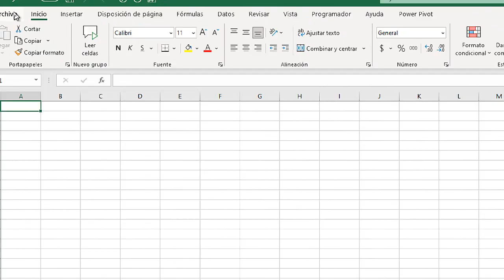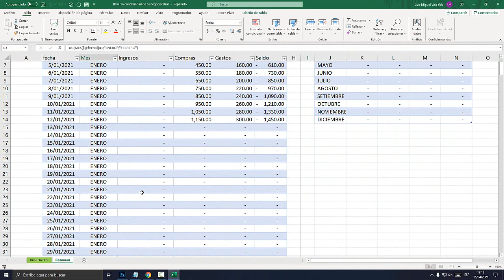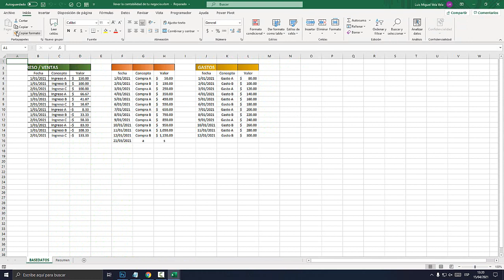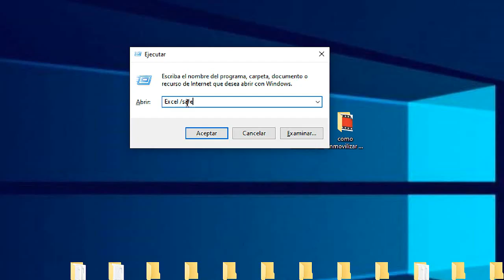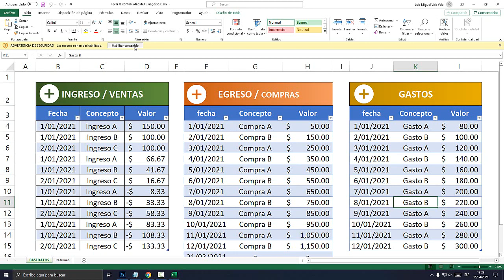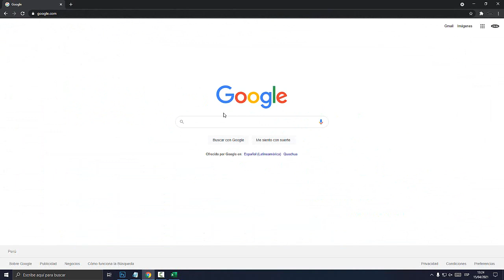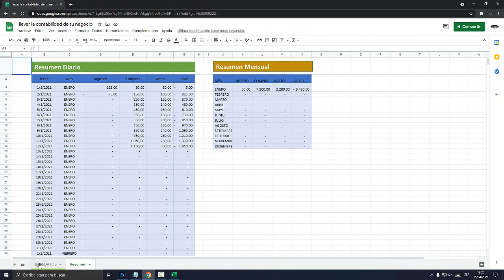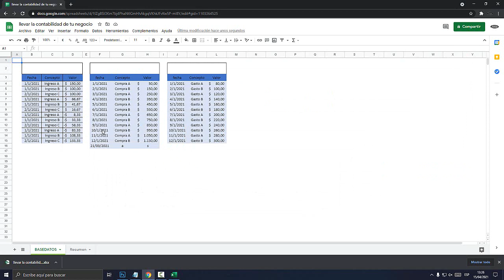Cómo abrir archivos dañados de Microsoft Excel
Apr4ende a abrir y recuperar archivos dañados de Microsoft Excel. Abrir archivos dañados. recuperar archivos dañados EXCEL.

00:00 Abrir Archivos Dañados de Excel.
00:24 Tres Métodos.
00:45 1. Pestaña Abrir y Reparar.
02:09 Más Formas.
03:21 2.  Ejecutar Excel /safe.
06:37 3. Google Gocs.
07:52 Descargar en Excel.